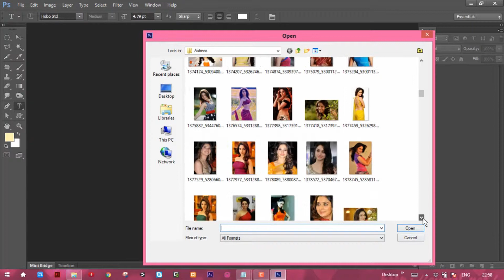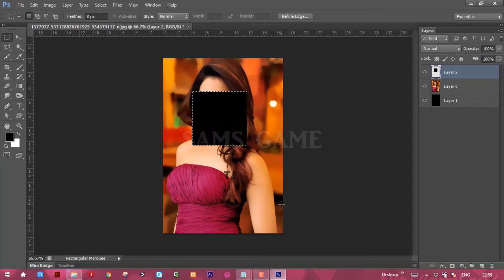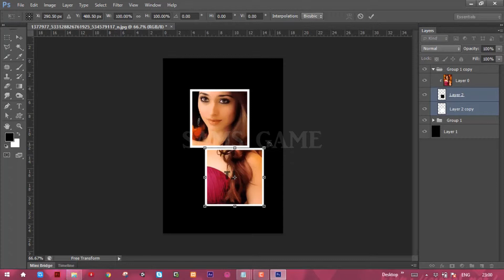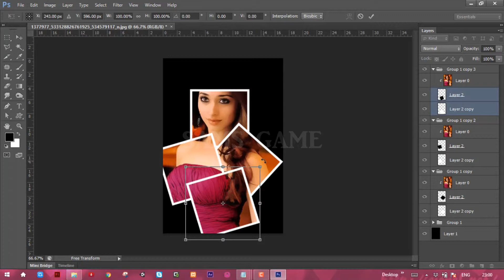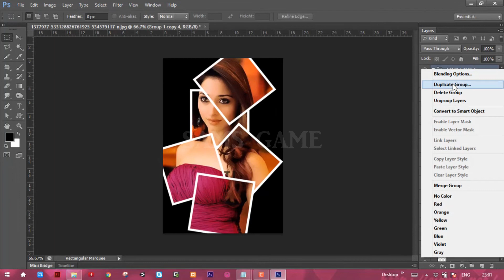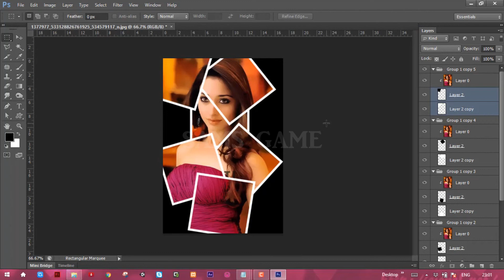Photoshop Polaride Effect2 Tutorial By SAM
Polaride Effect In photoshop ,many photographs